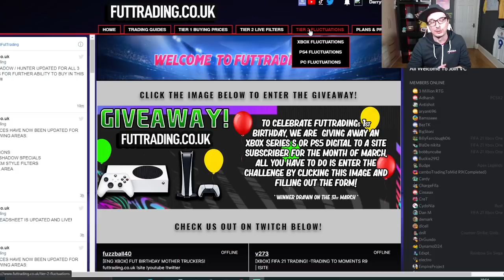HOW TO CRAFT ANY SBC FOR FREE ON FIFA 21! FUT BIRTHDAY OZIL FOR FREE! LEAGUE SBC METHOD ON FIFA 21!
EPISODE 94

00:00 Futtrading Intro
00:49 League SBC Method!

TITLE: HOW TO CRAFT ANY SBC FOR FREE ON FIFA 21! FUT BIRTHDAY OZIL FOR FREE! LEAGUE SBC METHOD ON FIFA 21!

FUT BIRTHDAY OZIL!

VIDEO: IN THIS VIDEO I, FUZZBALL40, TALK TO YOU ABOUT HOW TO DO LEAGUE SBC METHOD ON FIFA 21! THIS INVOLVES BRONZE PACKS AND BPM TO THEN USE UPGRADE PACKS SUCH AS THE CURRENT 82-88 UPGRADE! THIS VIDEO WILL SHOW YOU HOW USING LEAGUE SBC METHOD ON FIFA 21 ALLOWS YOU TO GRIND TOWARDS ANY FIFA 21 PLAYER SBC YOU WANT AND LETS YOU COMPLETE PLAYER SBCS AND ICON SBC FOR FREE! I TALK TO YOU ABOUT THE NEW FIFA 21 FUT BIRTHDAY OZIL AS PART OF THE FUT BIRTHDAY PROMO AND HOW TO CRAFT SBCS FOR FREE!

MUSIC CREDITS -